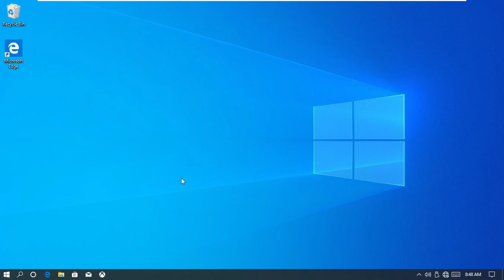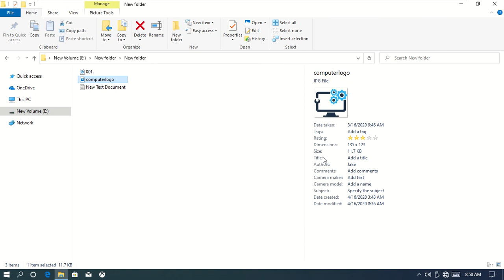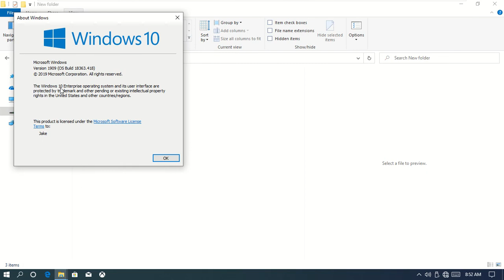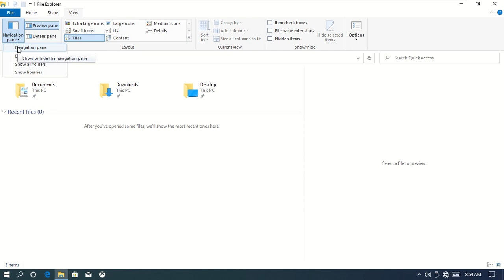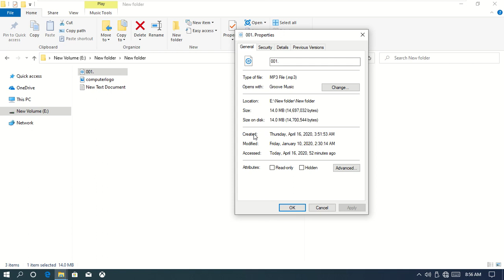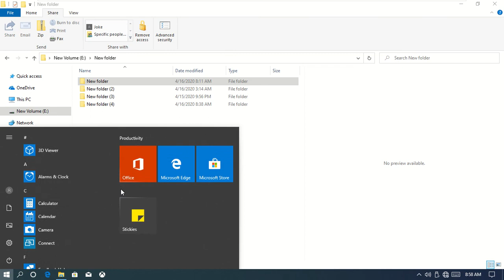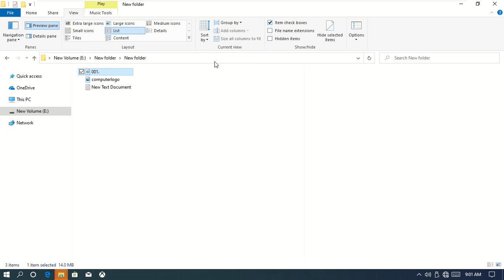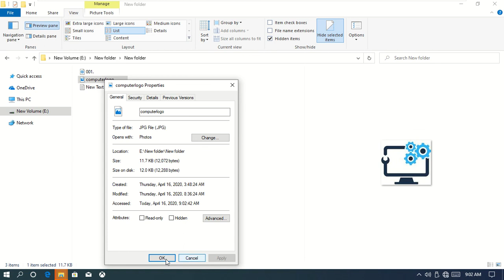windows 10 အသုံးပြုနည်း 004 Fileexplore01Beginner Level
windows 10 အသုံးပြုနည်း